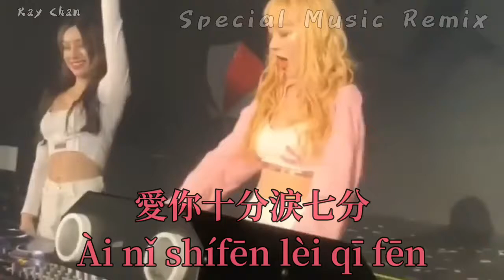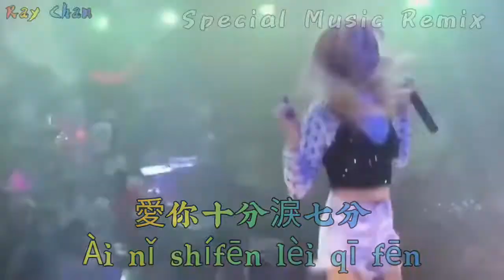愛你十分淚七分 ~ Ài Nǐ Shí Fēn Lèi Qī Fēn 《REMIX》